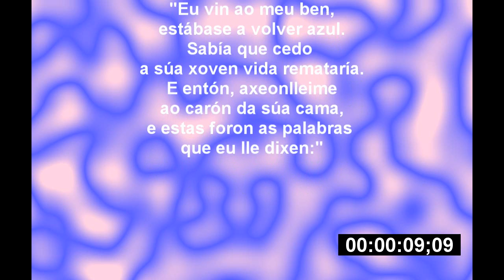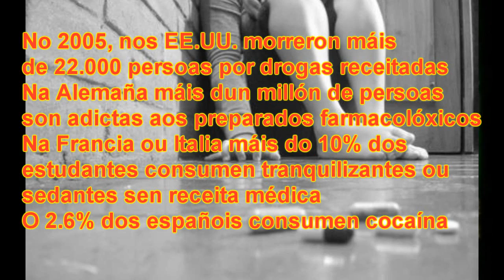Tina Turner & David Bowie - Tonight (Sub. en galego)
Letra orixinal:

( I saw my baby
She was turning blue
I knew that soon
Her young life was through
And so I got down on my knees
Down by her bed
And these are the words
To her I said)

Everything will be alright tonight
No one moves
No one talks
No one thinks
No one walks tonight
Tonight
Everyone will be alright tonight
No one moves
No one talks
No one thinks
Tonight
I am gonna love you till the end
I will love you till I reach the end
I will love you till I die
I will see you in the sky
Tonight